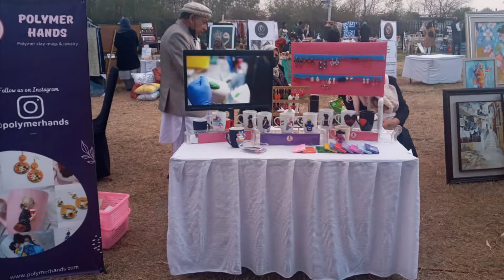A Visit To PNCA Happiness Bazar , Everyone Has The Right To Be Happy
# visit to happiness bazaar #